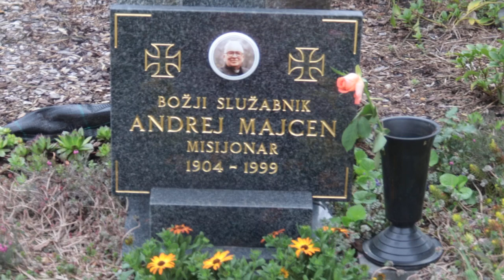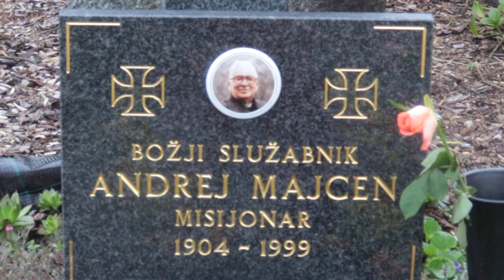2024-03-30 LJUBLJANA Ljubljanske Žale, Bs Andrej Majcen